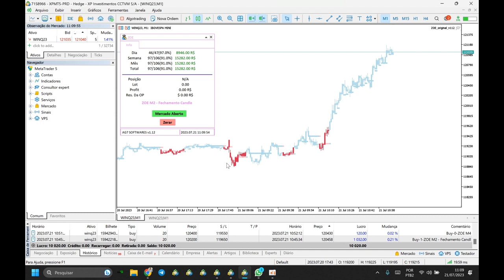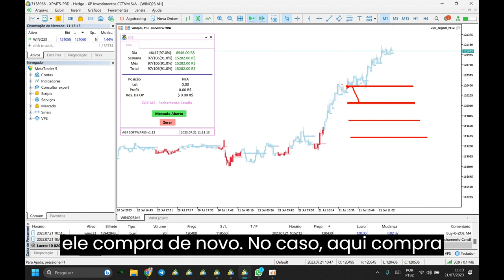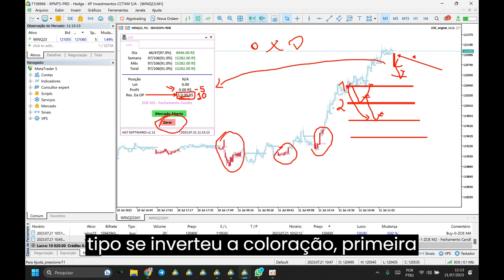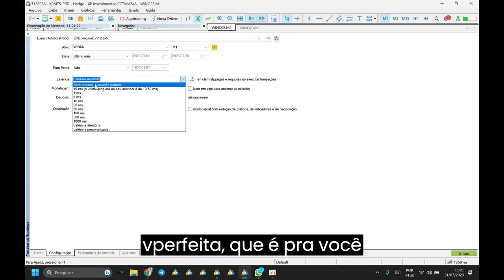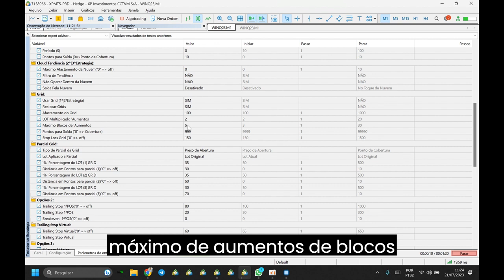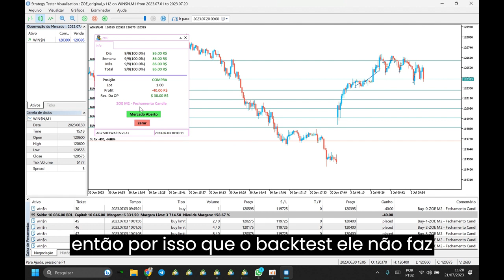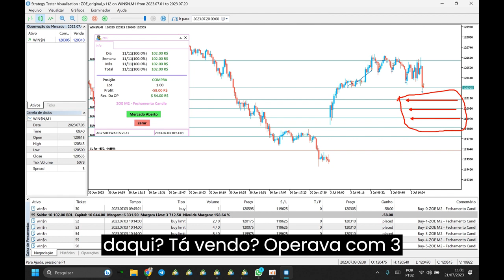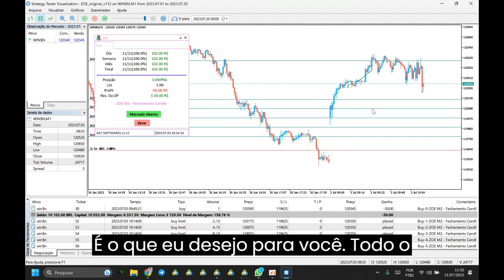R$10.020,00 COM A ZOE - Muito mais que um robô, um conceito operacional para lucrar no day trade